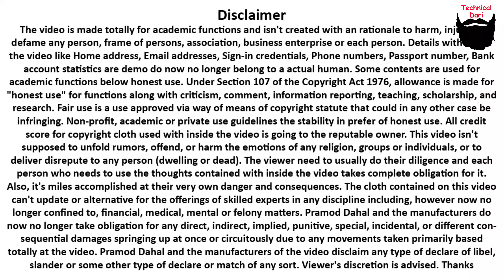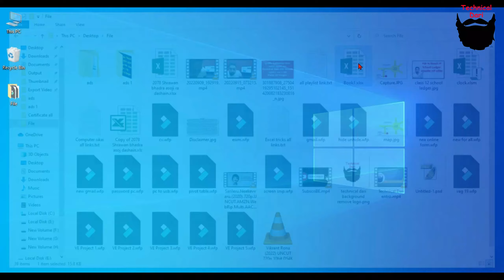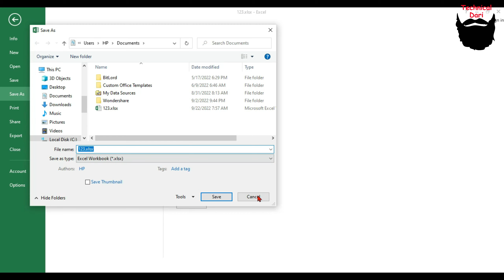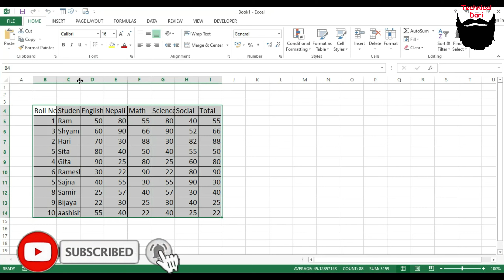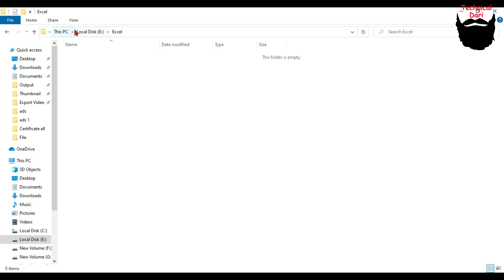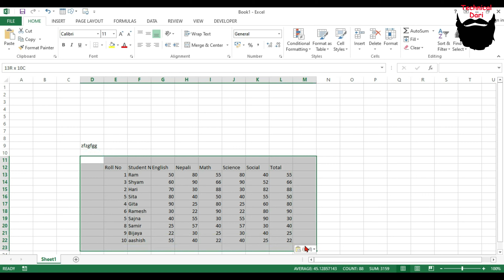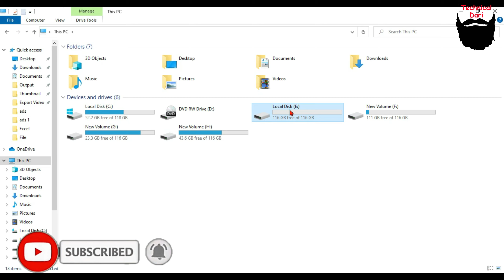Excel Trick 27 l File save location change l Excel class 27 l Excel Tutorial l Technical Dari 2022